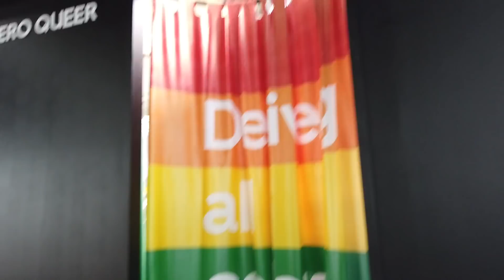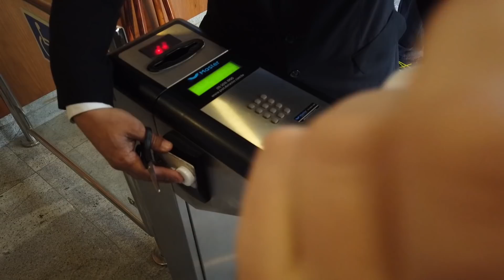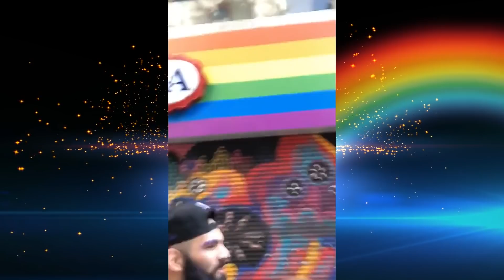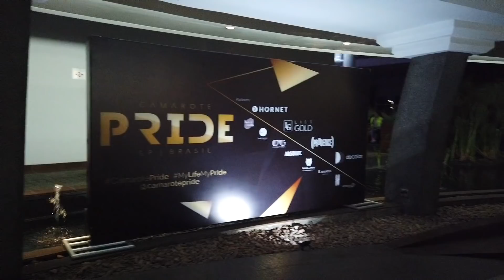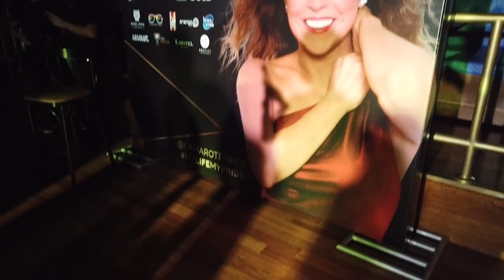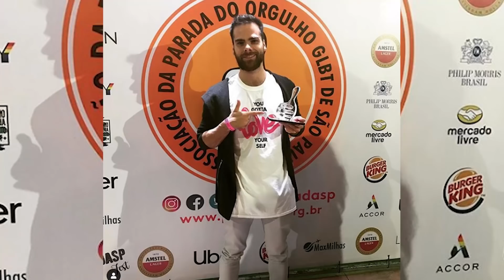PARADA LGBT SP 2019: A MAIOR DO MUNDO (Camarote, Iza, Lia Clark, Daniela Mercury e +) - Põe Na Roda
Um daily vlog do nosso dia na edição 2019 da Maior Parada LGBT do Mundo: São Paulo, claro! Uma corre por vários lugares te mostrando tudo que vimos: o 1º Camarote de uma Parada LGBT, o Mães Pela Diversidade, as várias outras bandeiras LGBTs, Daniela Mercury cantando e militando no EleNao, encontros com Lia Clark, Iza, Melanie C e mais personalidades LGBTs e apoiadoras da causa, além é claro, de muito fervo e militância!